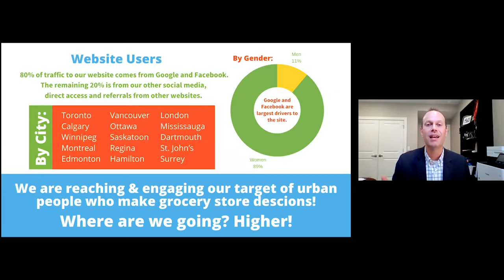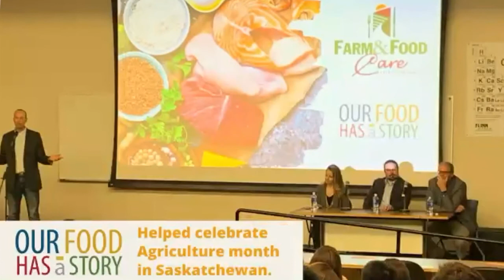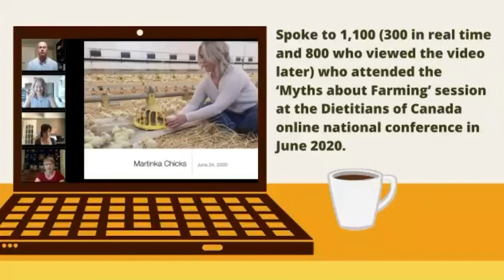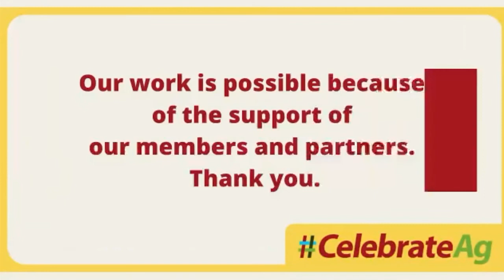Cultivating Trust Conference: Year in Review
Clinton Monchuk presents the year in review at Farm 7 Food Care Saskatchewan's Cultivating Trust Conference.